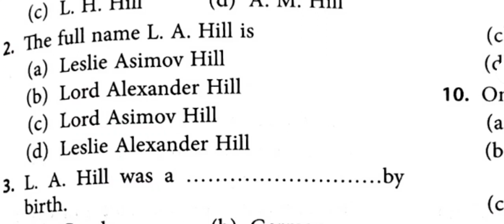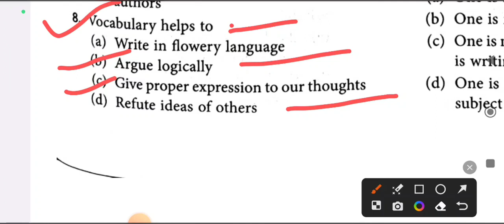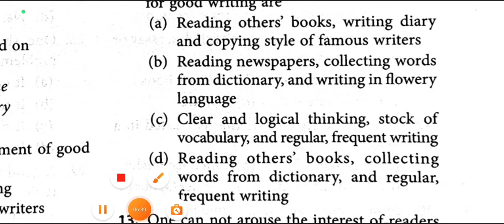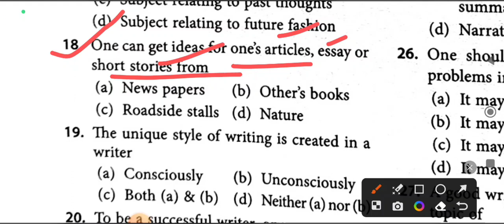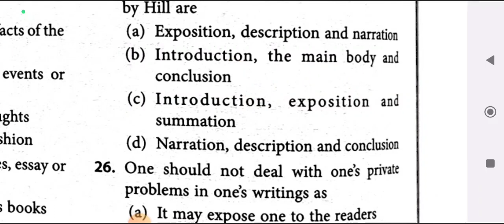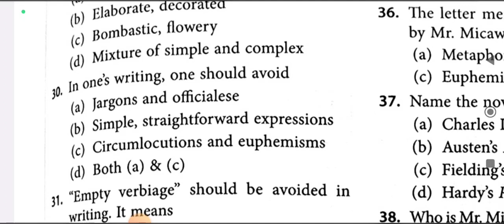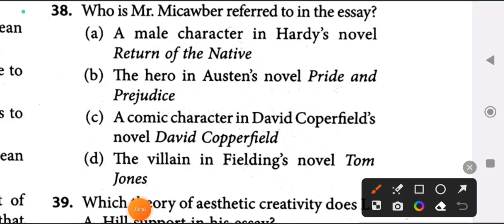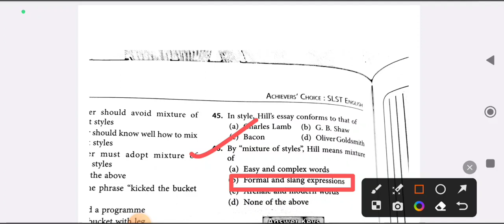Principles of Good Writing MCQs// WBMSC//WBSLST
L.A.Hills Essay Principles of Good Writing all important mcqs